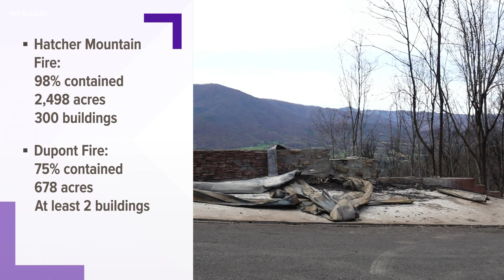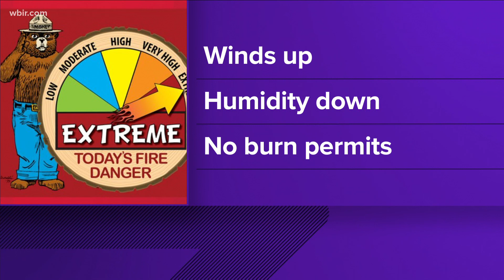Crews make progress to contain Dupont fire in Seymour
The fire in Seymour is now 75% contained. The Hatcher Mountain fire is still at 98% contained.